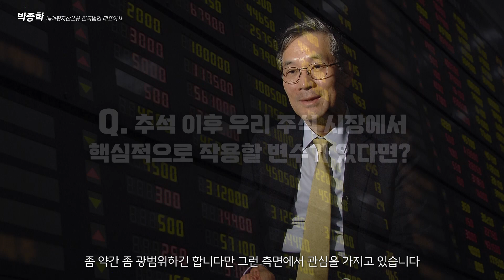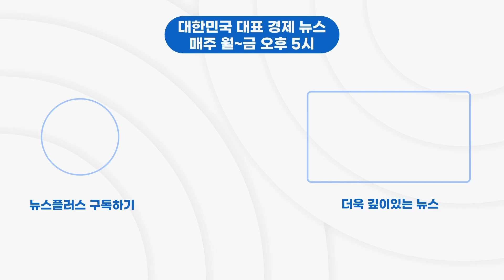"2024년에는 AI 반도체에 대한 반응이 올 것이다"/[인터뷰+]/박종학 베어링자산운용 한국법인 대표이사